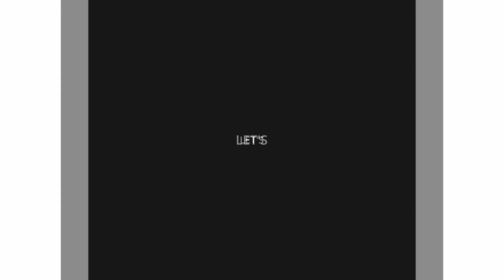Jens ist eine kleine Bergziege - Elden Ring #82 (PS5) | Let's lern 2 Play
Werden wir Eldenfürst im Zwischenland von Elden Ring? Wie sehr sind Jens und Anna bzw. Rica & eventuell Erik wirklich befleckt. Gemeinsam oder alleine erleben wir das neuste Spiel der Dark-Souls-Macher. Wie gut stellen wir uns an bei einem Spiel eines Entwicklerstudios, welches für herausfordernde Spiele steht. Wir haben Bock drauf, wir hoffen ihr auch.